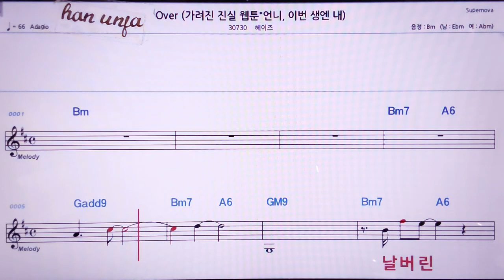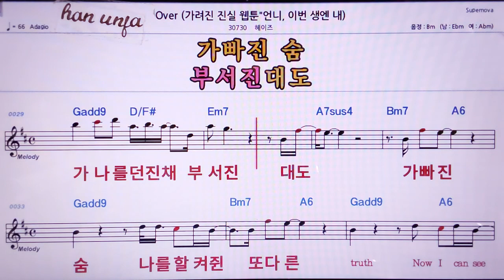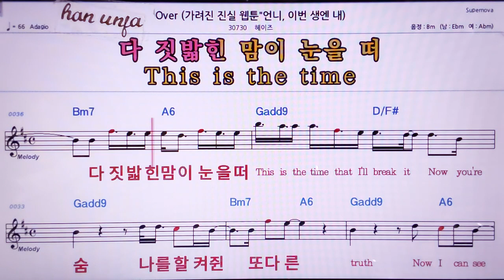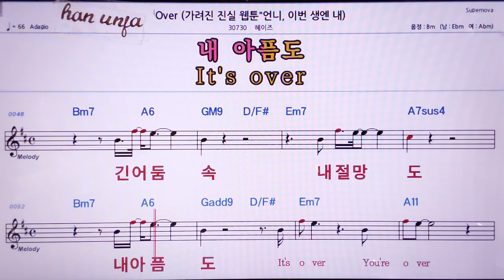💖Over/헤이즈 👍MR,노래방, 악보, 코드,Karaoke With Sheet Music